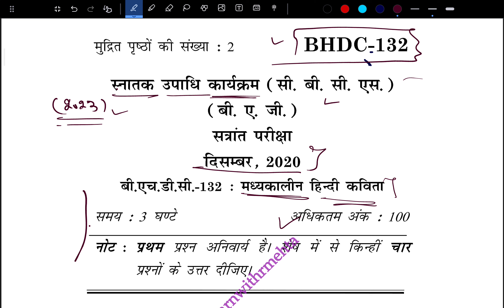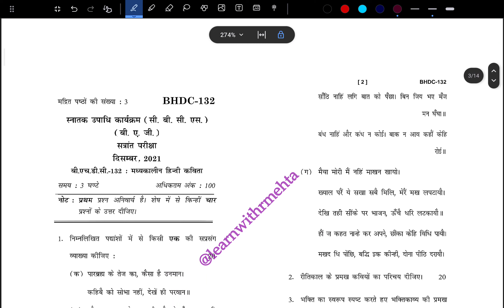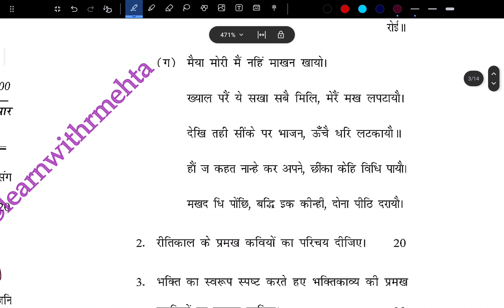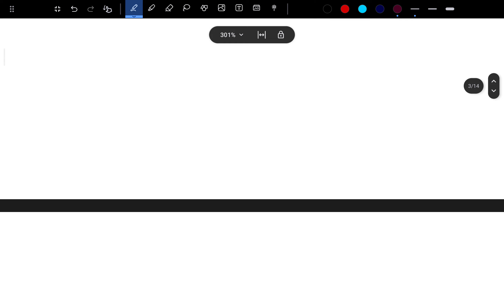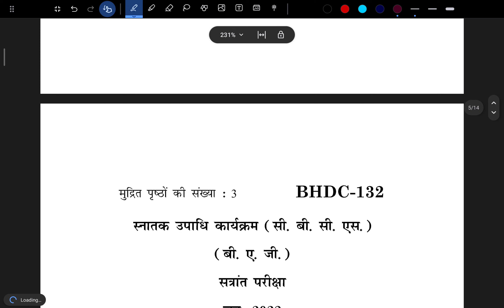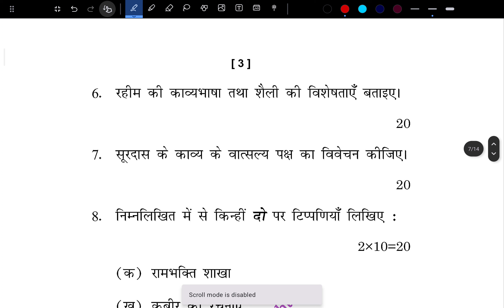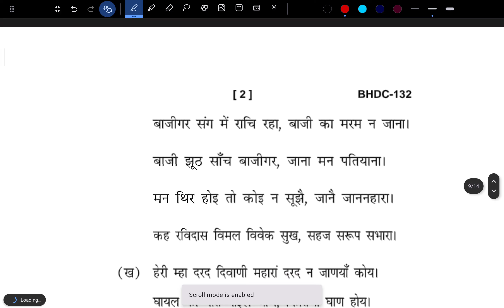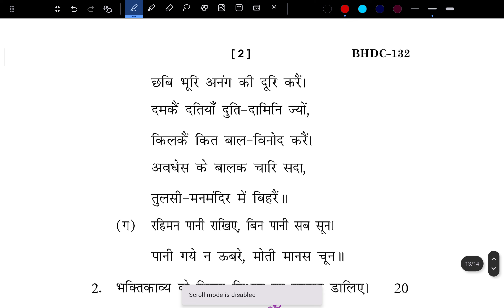BHDC-132 (मध्यकालीन हिंदी कविता) Important questions | PYQ